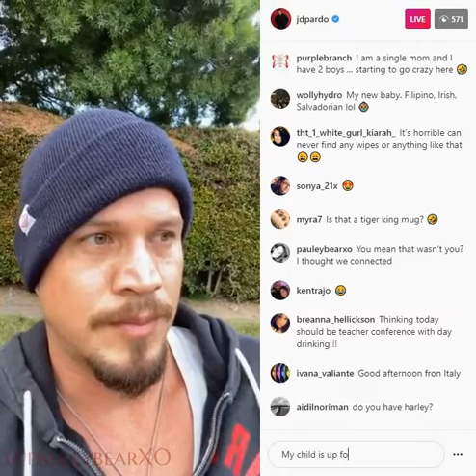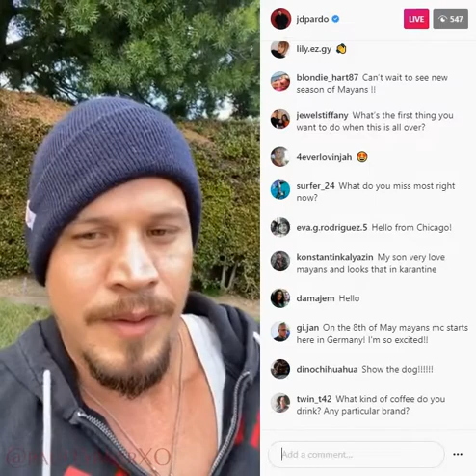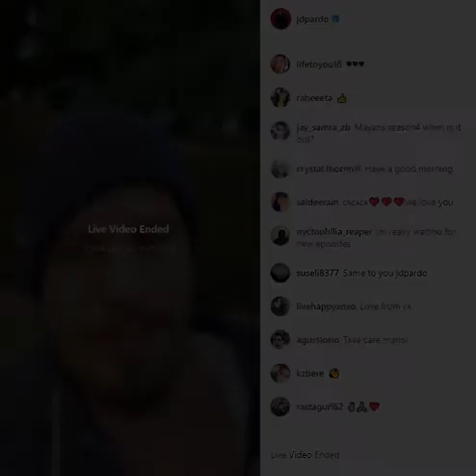Coffee with JD Pardo 04.30.2020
Coffee with JD Pardo on 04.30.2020
Live IG Chat